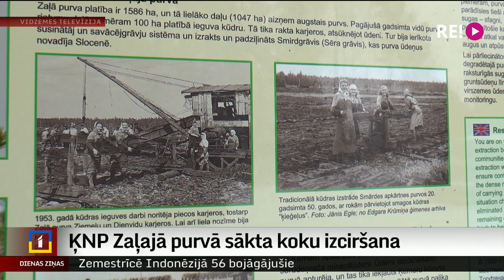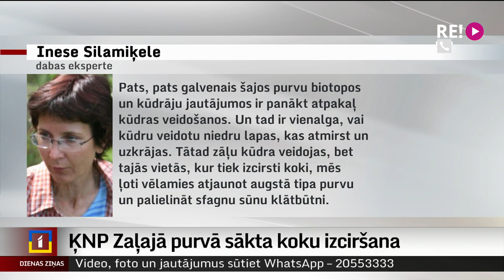ĶNP Zaļajā purvā sākta koku izciršana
Lai mazinātu purva izžūšanas risku un veicinātu mitrāju atjaunošanos Ķemeru Nacionālajā parkā, Tukuma novada Zaļajā purvā ir sākta koku izciršana. Gandrīz 280 hektāros saaugušos kokus un krūmus plānots līdz pavasarim izcirst. Pie labvēlīgiem apstākļiem purvs gadā atjaunojas par vienu milimetru, tāpēc īsts purvs šajā vietā būšot vien pēc vairākiem gadu simtiem.